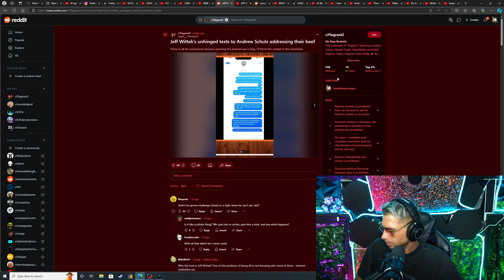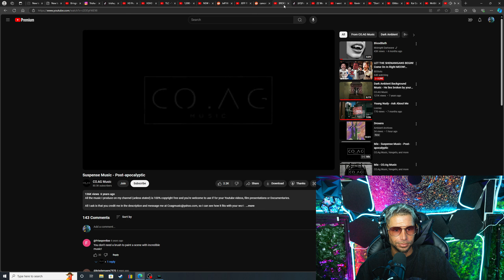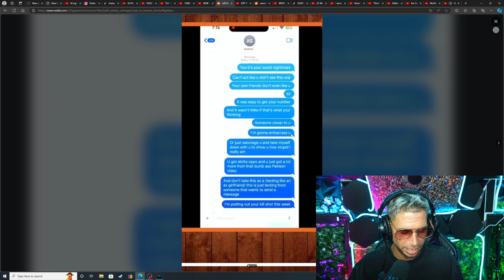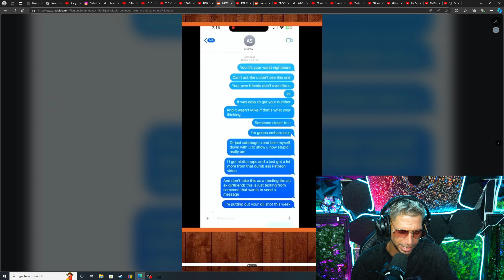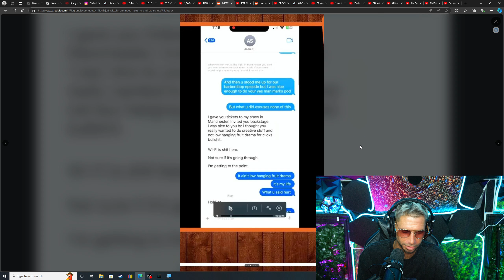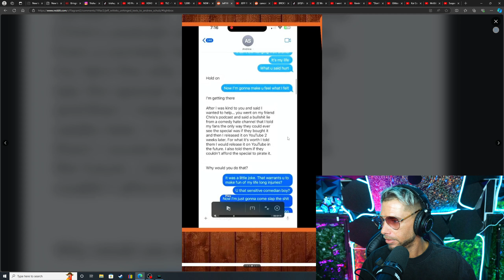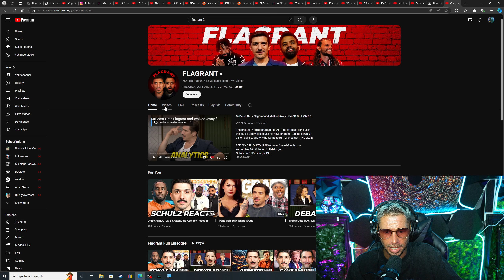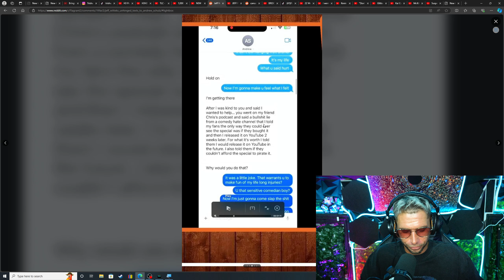Jeff Wittek HUGE ALLEGATIONS UNCOVERED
Jeff Isn't happy...